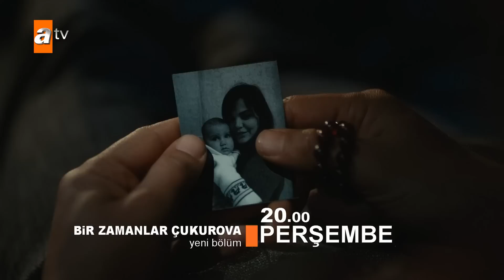Bir Zamanlar Çukurova 20. Bölüm 2. Fragmanı